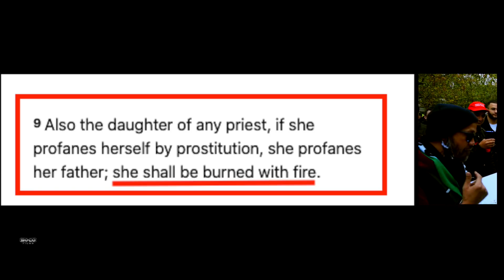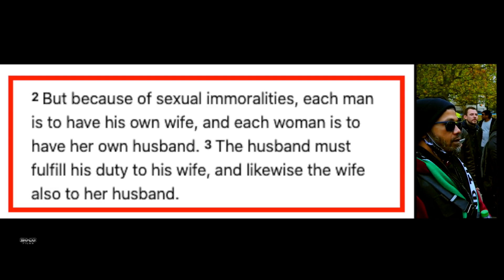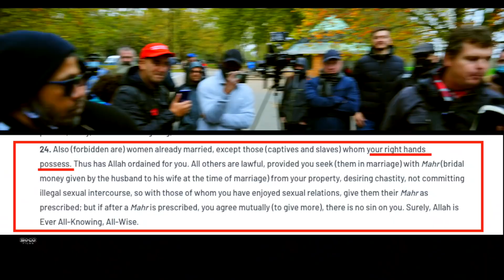Bob V Brown New and Old Covenants; and the Injustices of Sharia law; Christians must fight injustice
or